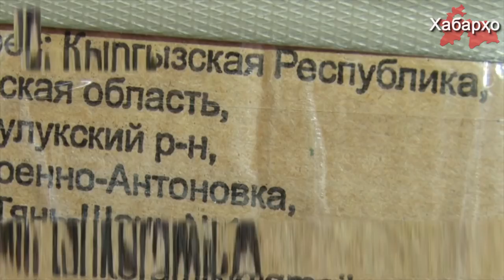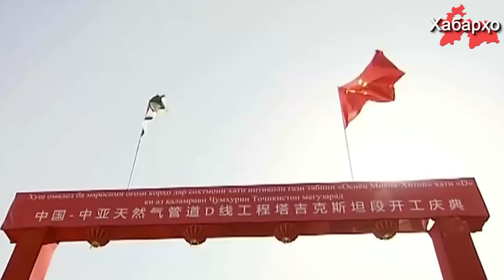Кыргызстан оказался в долговой яме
Премьер министр Кыргызстана Мухаммедкалый Абылгазиев просит население помочь с выплатой внешнего долга страны. На сегодняшний день внешний долг Кыргызстана составляет около 60% ВВП страны или же более 4 млрд долларов.